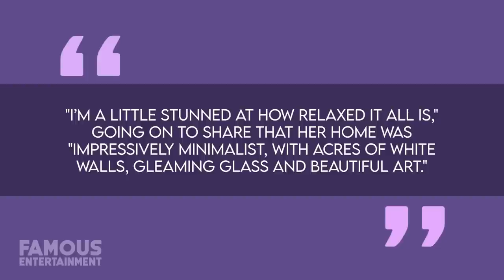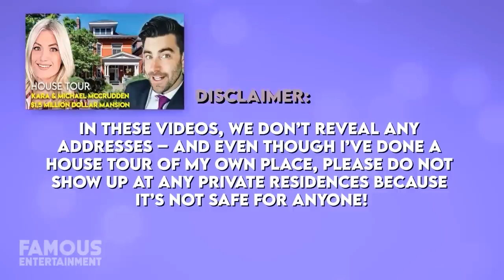Beyonce & Jay Z | House Tour | $200 Million Luxury Malibu Mansion & More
In recent news, power couple Jay Z and Beyonce have just bought the most expensive home ever sold in the state of California … paying $200 million for their new property in Malibu. The 40,000 square foot mansion is considered an architectural masterpiece, designed by famous Japanese architect Tadao Ando. The minimalistic concrete abode took over a decade to build and sits on 8 acres overlooking the ocean, in the exclusive Paradise Cove area – also known as billionaires row. This may seem insane to most of us average folks – but it seems Beyonce and Jay Z only go big or go home when it comes to their real estate portfolio. The only other LA area home they’ve purchased was their main residence back in 2017, which cost them $88 million and they further invested millions of dollars more into upgrades and renovations to push its value to over $100 million.